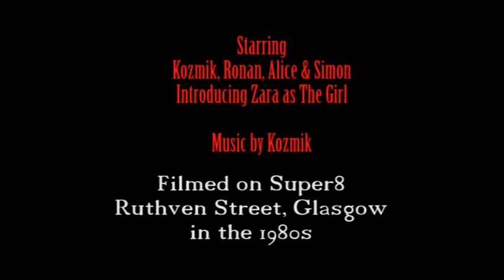The Ruthven Street Movie.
Last century, videos were called 'home movies', and sometimes were shot on super8 cine film, like this. - Made by, and starring Kozmik, Alice, Ronan & Simon, and featuring Zara. - Note to youchoob censors...IT'S A SAUSAGE !!!